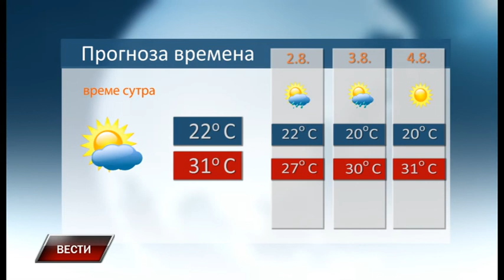Vesti 31 7 2018